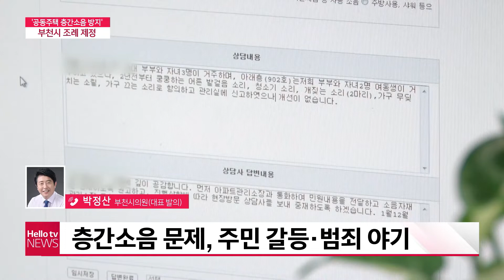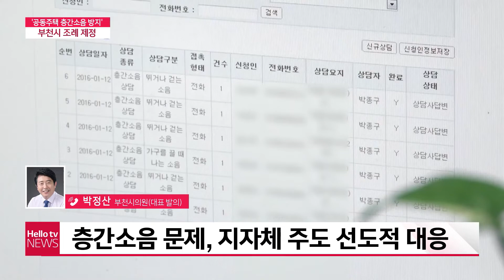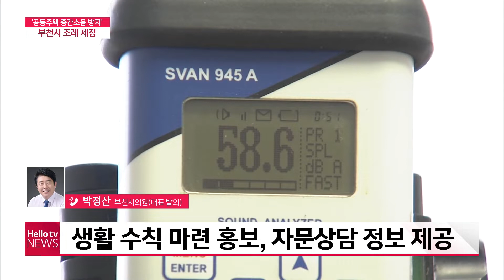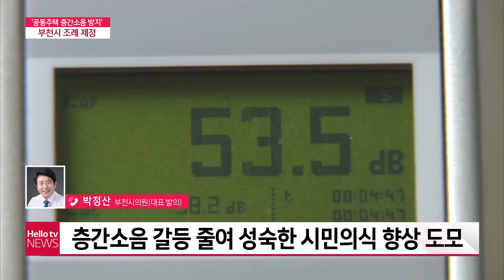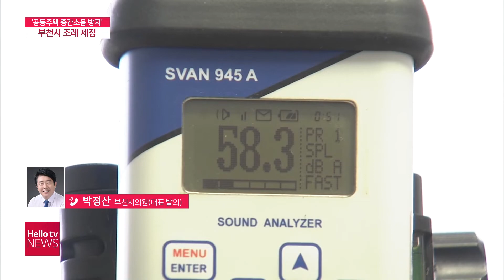[이슈&피플] 부천시 ′공동주택 층간소음 방지 조례′ 제정